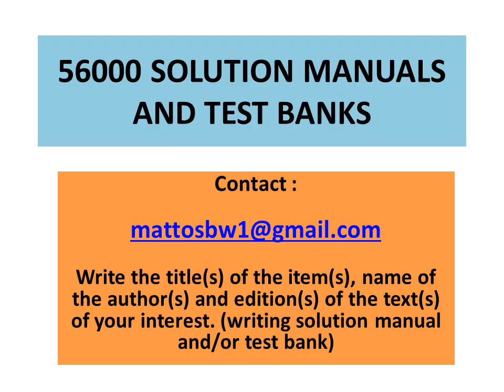Solution manual to Fundamentals of Engineering Economics, 4th Edition, by Chan Park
Solution manual to the text :

Fundamentals of Engineering Economics, 4th Edition, by Chan Park